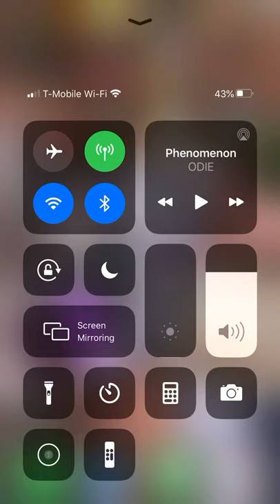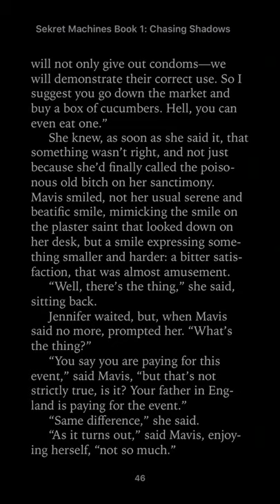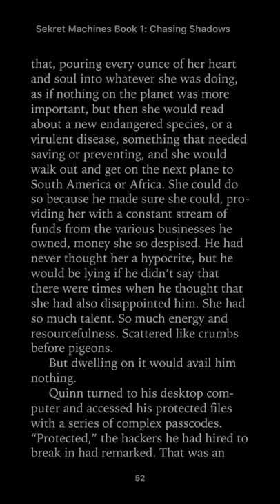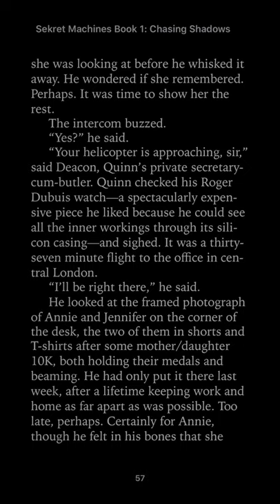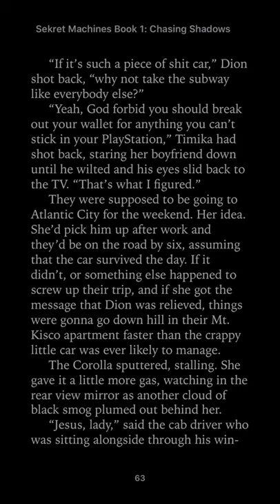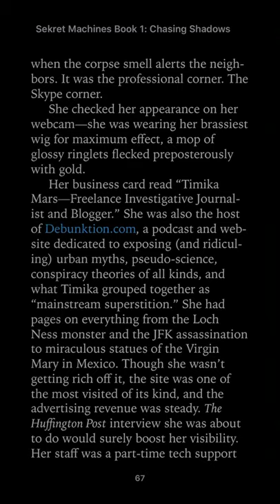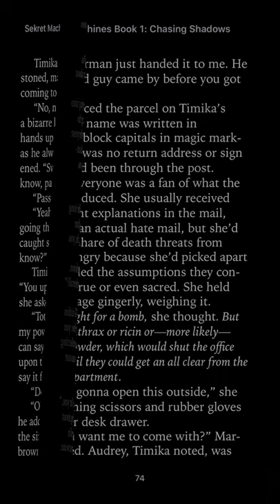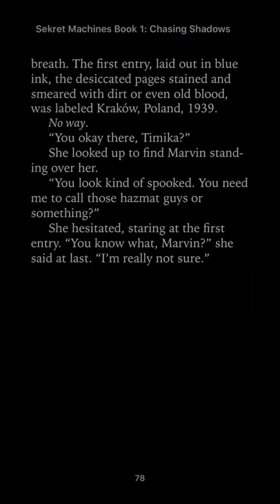A Reading: Sekret Machines (2)